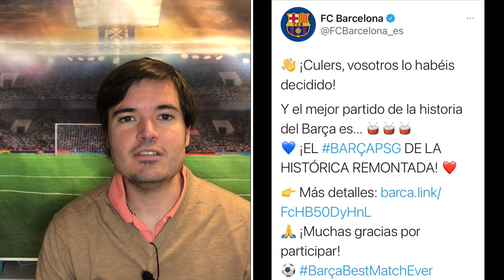🟥🟦 EL AYTEKINAZO ELEGIDO COMO EL MEJOR PARTIDO DE LA HISTORIA DEL BARÇA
✅ El Barça ha publicado una encuesta entre sus aficionado y el Aytekinazo ha sido elegido como el mejor partido de su historia. Os muestro mi extrañeza ante esta elección.

 ❗❗ Para más información, pincha en el enlace de la LISTA DE REPRODUCCIÓN DEL BARÇA 👉